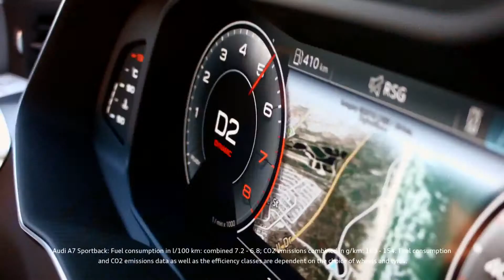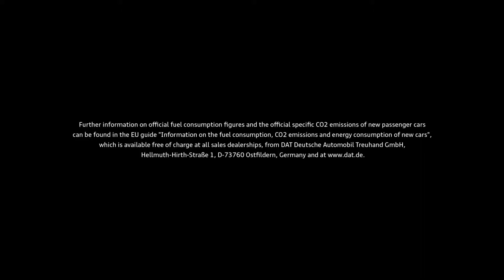Athletic Aesthetics - The New Audi A7 Sportback | CarZilla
The second-generation Audi A7 embodies the new, progressive design language of the luxury segment. Athletic proportions and dynamic body line define its emotive character. With the innovative lighting design and the futuristic interior, design and technology fuse in a unique way in the four-door Gran Turismo.